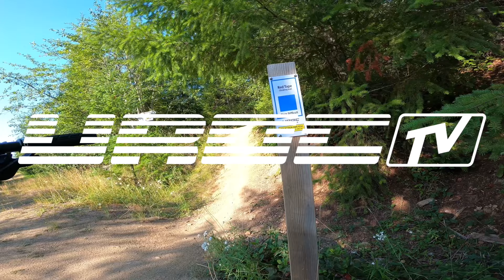Red Tape Climb Trail - 2024